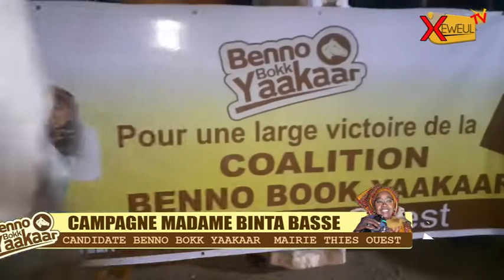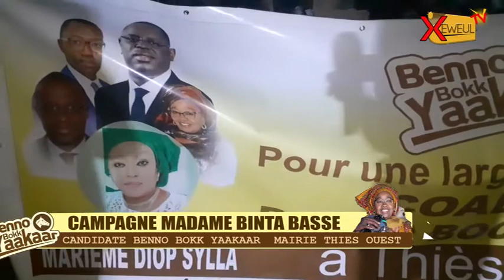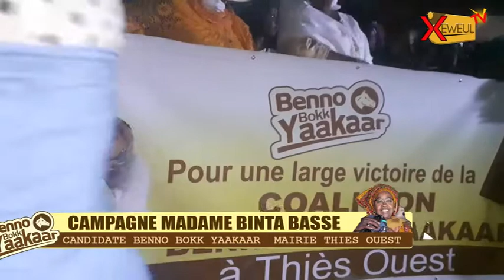Maréme Diop Sylla avec une grande massification au meeting de clôture de Bineta Bass